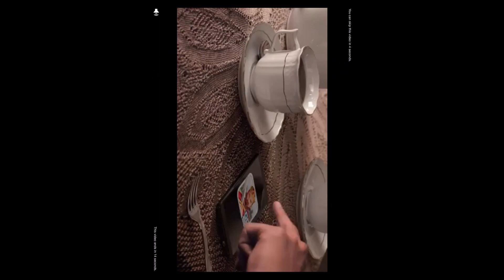Jailbreak Islands (by Derek Lam) - iOS / Android - HD Gameplay Trailer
Jailbreak Islands by Derek Lam (iOS / Android)

Monkeying around has never been more fun or useful than it is in Jailbreak Islands, a brand new mischievous puzzle solving adventure that’ll test your wits to the extreme! Help the monkeys escape dastardly traps, villainous fiends and mysterious mazes by outmanoeuvring your enemies and surroundings.

Jailbreak Islands comes packed with challenging and clever twists to create the ultimate monkeytastic gaming experience. You’ll find 16 innovative and brain-teasing levels to traverse, for free and you can even record videos of your monkey madness gaming action, which can be shared with your friends.

So what do you say, are you monkey enough to take the challenge?